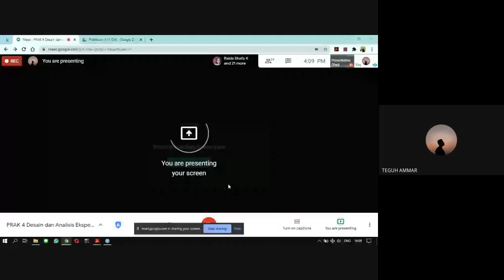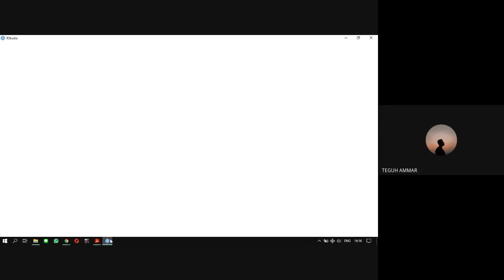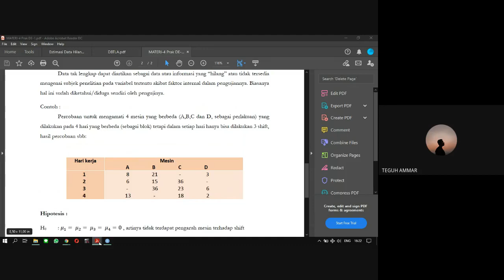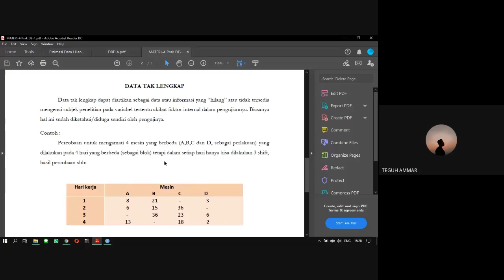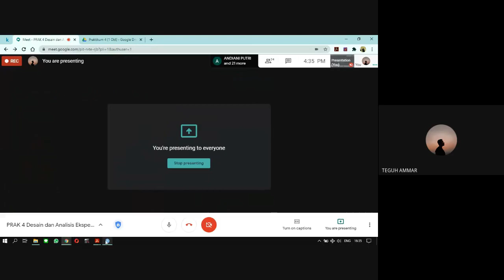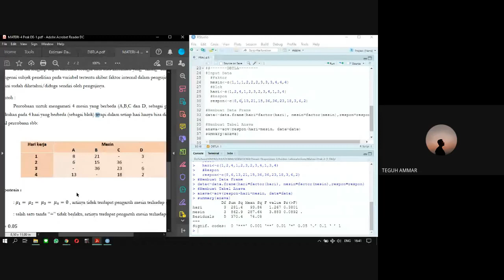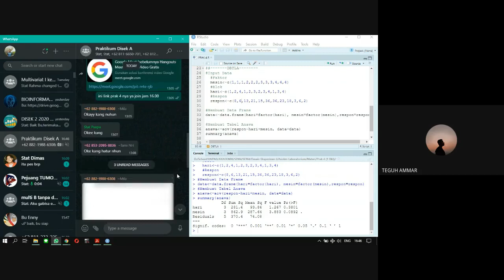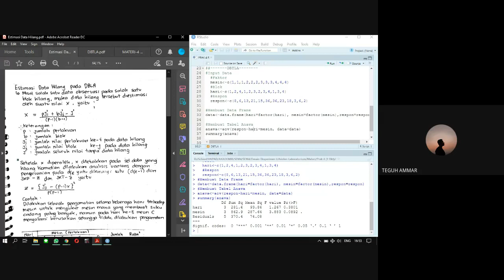DESAIN BLOK TAK LENGKAP ACAK ~ [DATA HILANG]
Bahan pembelajaran dalam video dapat menghubungi

Part 5: Desain Bujur Sangkar Latin & Efisiensi Relatif & Data Hilang
Part 6: Desain Bujur Sangkar Graeco Latin & Desain Bujur Sangkar Youden
Part 7: Desain Faktorial AxB Model Tetap
Part 8: Desain Faktorial AxB Model Acak
Part 9: Desain Faktorial AxBxC Model Tetap
Part 10: Desain Faktorial AxBxC Model Acak & Campuran
Part 11: Desain Faktorial Metode Yate’s

Terima Kasih